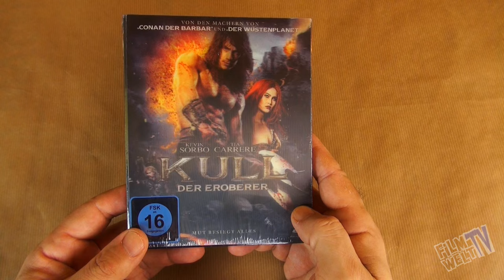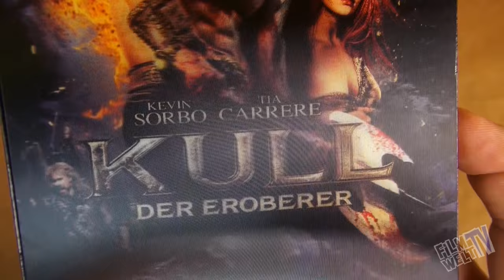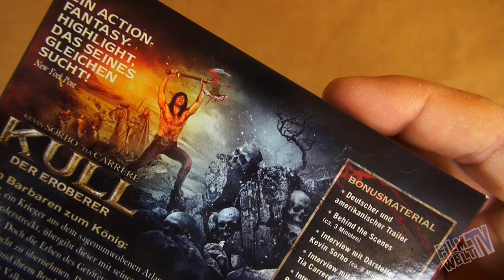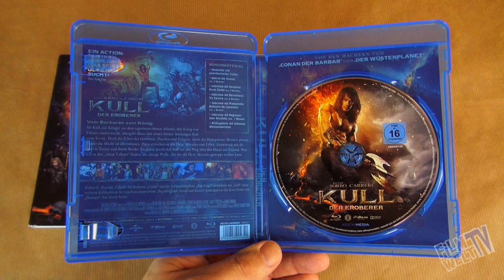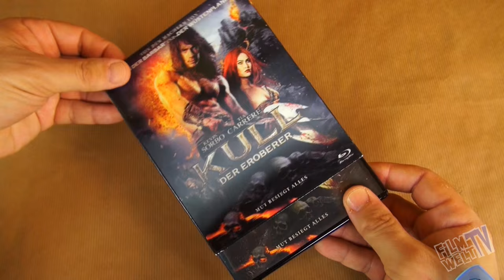KULL Der Eroberer (Blu-Ray Limited Lenticular Edition) Hercules vs Relict Hunter (Vorstellung)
Produktinformation

Darsteller: Kevin Sorbo, Tia Carrere, Thomas Ian Griffith, Karina Lombard, Roy Brocksmith
Regisseur: John Nicolella
Format: Dolby, PAL, Surround Sound, Widescreen
Sprache: Deutsch (Dolby Digital 5.1), Englisch (Dolby Digital 5.1)
Region: Region B/2
FSK: Freigegeben ab 16 Jahren
Studio: Koch Media GmbH - DVD
Erscheinungstermin: 6. September 2013
Produktionsjahr: 1997
Spieldauer: 96 Minuten

Info:
FilmWeltTV ist Teilnehmer des Partnerprogramms von Amazon EU, das zur Bereitstellung eines Mediums für Websites konzipiert wurde, mittels dessen durch die Platzierung von Werbeanzeigen und Links zu Amazon.de Werbekostenerstattung verdient werden kann.